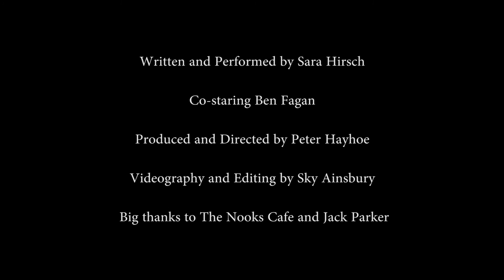Sara Hirsch - How to be Better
Muddy Feet presents Sara Hirsch

Here is UK slam champion Sara Hirsch wry guide to self improvement.  How to be Better is an extract from Sara and Ben's upcoming Edinburgh  show Made to Measure.

Big thanks to Nooks Cafe Stratford @Nooks_